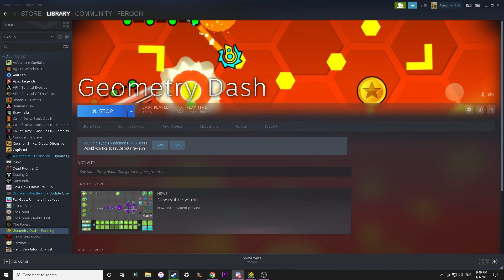NEODYMIUM by Xenon and Fergon verified (extreme swingcopter challenge)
yayyyyyyyyyyyy i verified it, took me 3 days of grinding after nerfing to d difficulty imo (used to be top 1) thanks so much to xenon for decorating, it looks amazing :D
atts: 11k+13k from unnerfed version
placement: 45-25